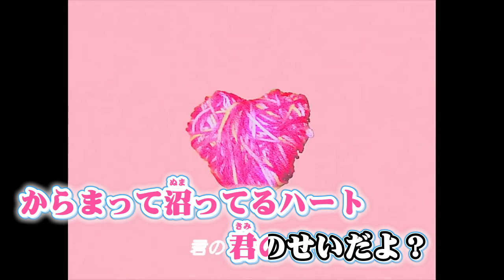ニコカラ 恋愛脳 on vocal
Vocal & Poetry: ナナヲアカリ(nanawoakari)様

Music & Words: ナユタン星人様

Illustration: 寺田てら様

Animation: 森ノ爺様

Movie: 野良いぬ様

Stop motion animation：taichi様

Guitar: カトリーヌ様

Mix: Hiroto Aoki様
Mastering: Akihiro Shiba(TEMAS)様

ナナヲアカリ 様 恋愛脳 の ニコカラ です